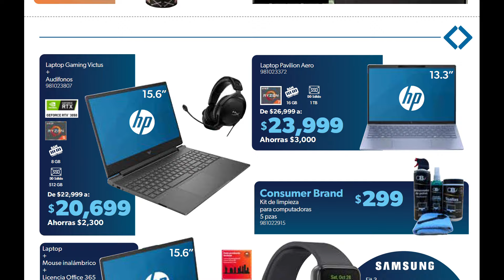🇲🇽 Sam's Club Nueva Cuponera de Ofertas 🛒|🗓 desde el 18 de Septiembre al 16 de Octubre de 2024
Enlace